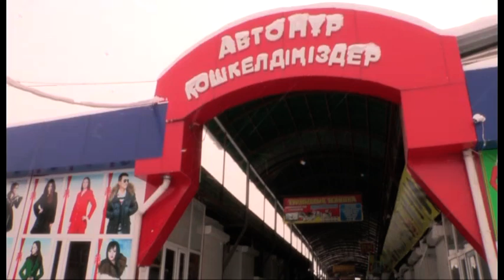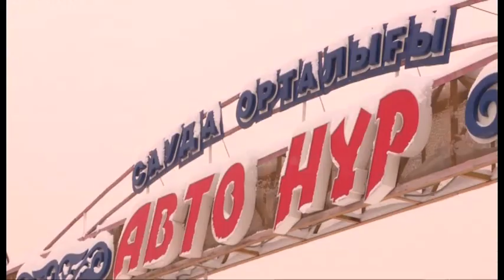Рынок "Автонур" может стать современным торговым комплексом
Администрация рынка усиленно работает над устранением выявленных департаментом ЧС нарушений. Кроме того, уже подготовлен план модернизации торговой площади и усовершенствования инфраструктуры. Ожидается, что в течение трех лет "Автонур" превратится в современный торговый комплекс.